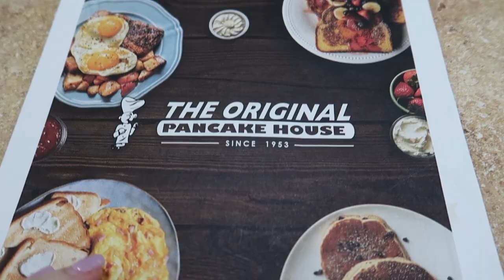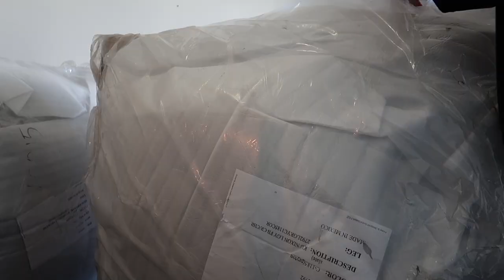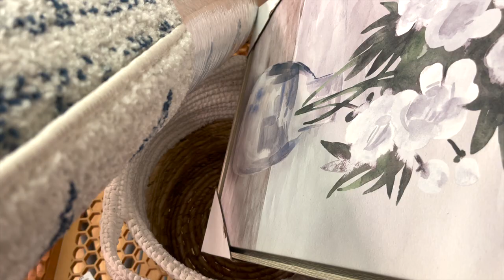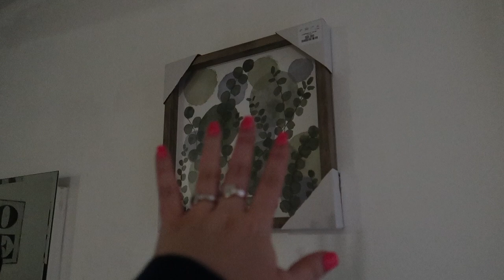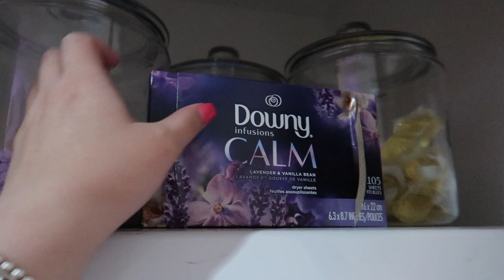MOVING OUT ON MY OWN (updated apartment tour) | MOVING VLOG p.2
hiii everyone! :)

Thank you ALL for the support and watching my first moving vlog! I am so excited to show you all my moving process and cannot wait for everything to be done!!

Anyways...I post EVERY Monday at 11:45am EST!!! :)